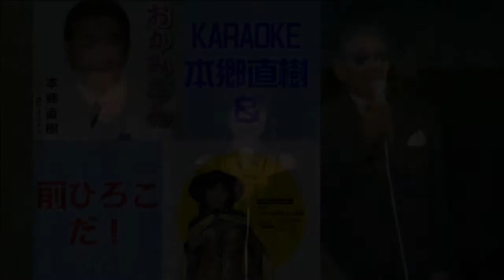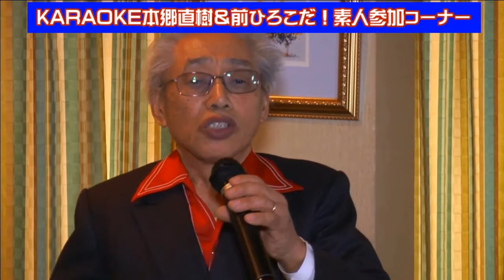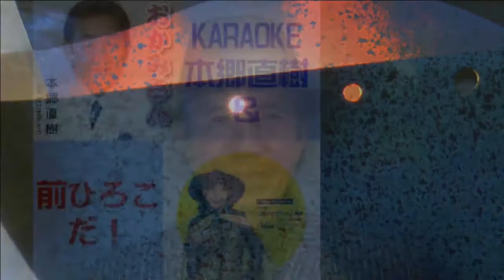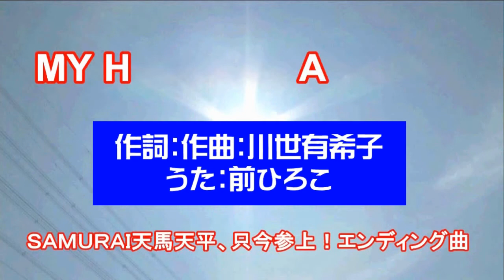ＫＡＲＡＯＫＥ本郷直樹＆前ひろこだ！2018.3.15.OA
★企画・製作・総合プロデュース：山前五十洋　★ＭＣ：本郷直樹・前ひろこ　★アシスタント：森茂夫　★レギュラー歌手：綾城ミサ・つかさ光・前ひろこ・森茂夫　★素人参加コーナー：鎌田企身子・高橋孝作・高橋慧子　★配信アベマＦＲＥＳＨ・山前五十洋Youtube　★提供：映画「Miracle 7 Angels・三匹のおばちゃん刑事・ＭＡＧＩＣ」製作委員会　★毎月一回第3木曜日午後6時から7時公開生放送